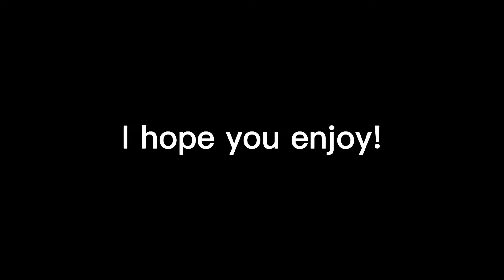If You Cant Carry, Let Your Teamates Do It... Gusion Mobile Legends